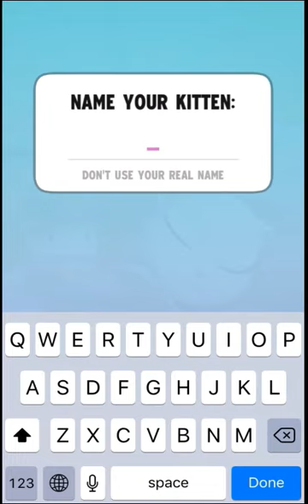My Talking Angela,Cat Gam,Game Play,Game For kids